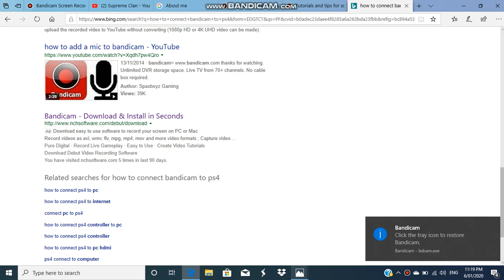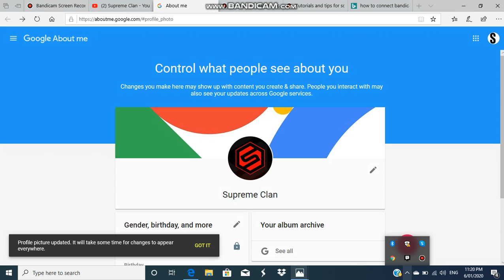ME Changing Team Supreme Logo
Hey Guys This is supremes new logo